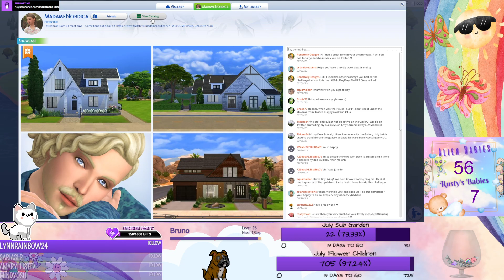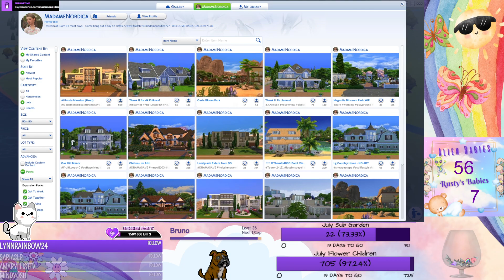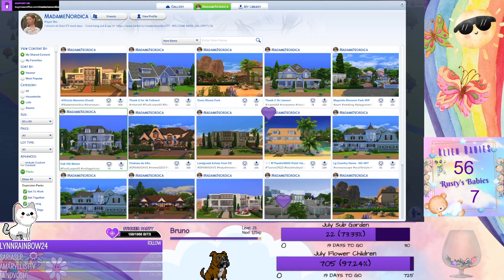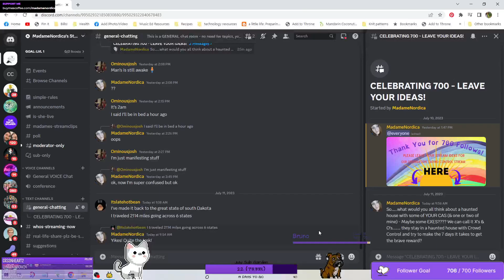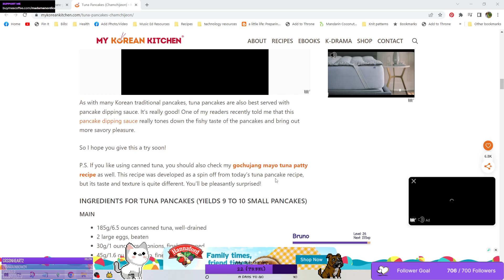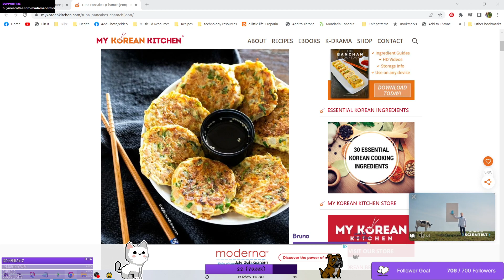JuicyFruit 16a: more Bob & E Pancakes! Hmmmm Heir...???? !bob !pink !chill !fruit